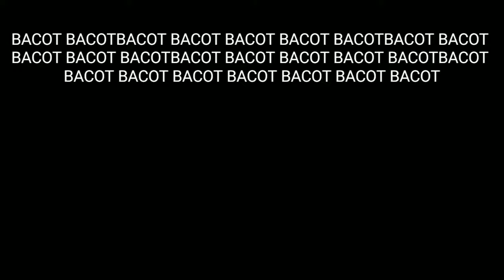BELIVER SONG BY IMAGINE DRAGONS+ PUBG GAMEPLAY